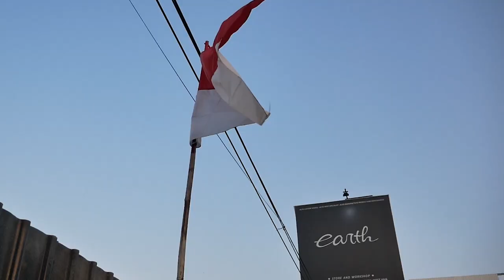Modifikasi Restorasi Kawasaki Ninja Kis. Belum Sempurna, Di Ulang Sampai Sempurna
Hello Earth!
WELCOME BACK WITH US, DI VIDEO KALI INI KAMI AKAN MENUNJUKAN MODIFIKASI RESTORASI SI NINJA KIS YANG SUDAH BERES, YUK TONTON BARENG